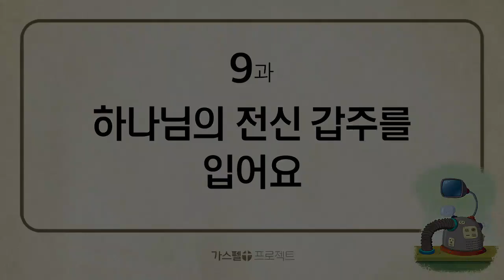[신약5] - 9. 하나님의 전신 갑주를 입어요 (엡6장)